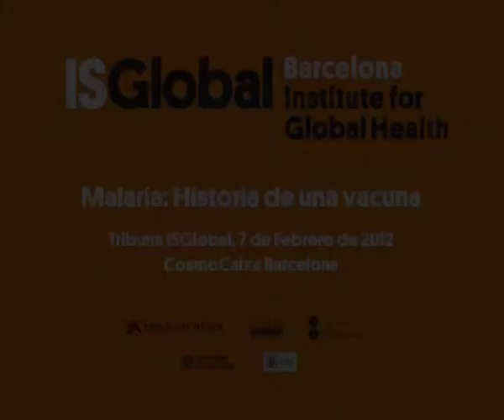Tribuna ISGlobal: Malaria, historia de una vacuna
Resumen de la Tribuna ISGlobal celebrada en Cosmocaixa Barcelona el 7 de febrero de 2012 a cargo del Dr. Pedro Alonso y bajo el título "Malaria, historia de una vacuna".